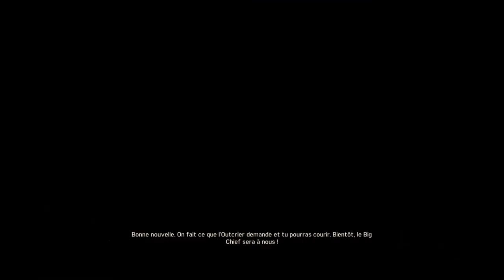[Playthrough] Mad Max : EP56 : Pétroville [FR]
Bienvenue chers amis dans cette nouvelle série que j'attend depuis si longtemps j'ai nommé: Mad Max !

Rejoignez le Mad Marcus dans cette aventure faite de larmes d'homme, de sang, de difformités, de différents liquides allant de la pisse au gaspi, du sang aux sécrétions vaginales de ces femmes captives!